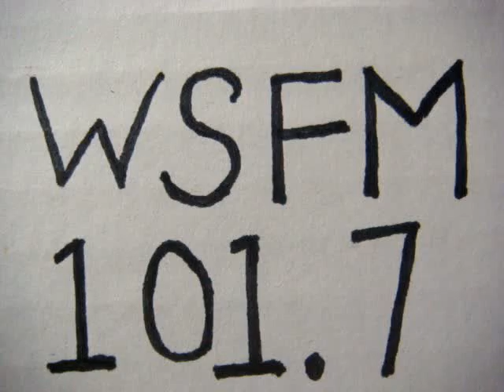No 616 Your song with Richard Mercer. 8 September 2014